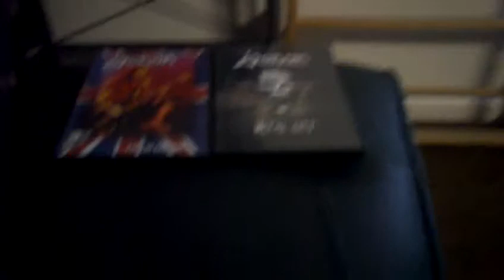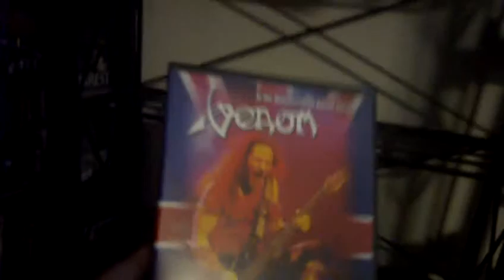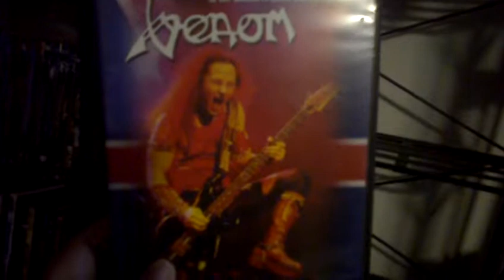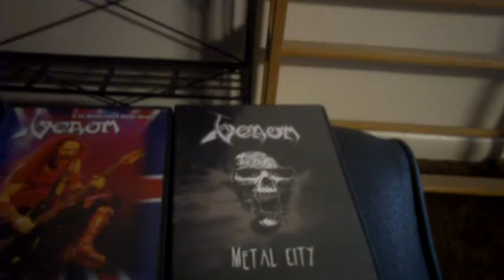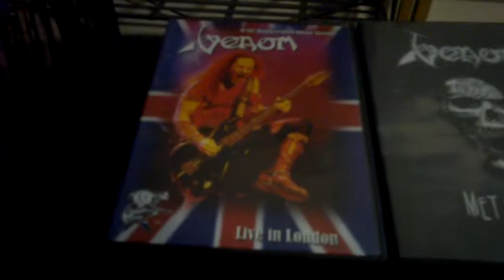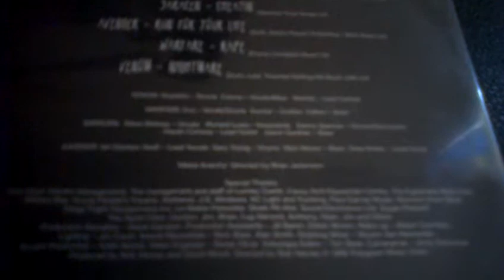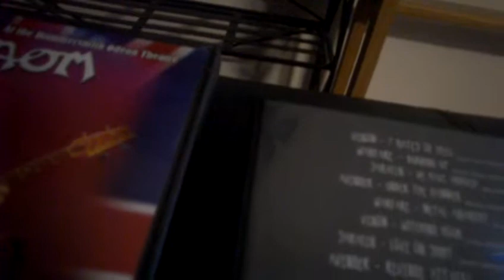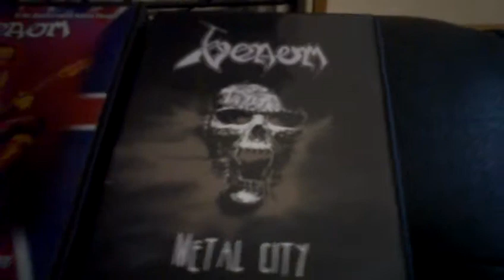Joe's Record Store Episode 16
Lock your church doors! Hold on tight to your bibles! It's all about the diabolical forefathers of extreme metal VENOM! Take a look at what I pulled from the music DVD library!